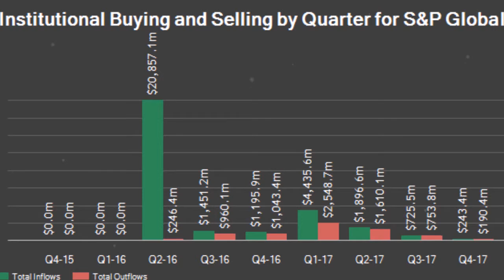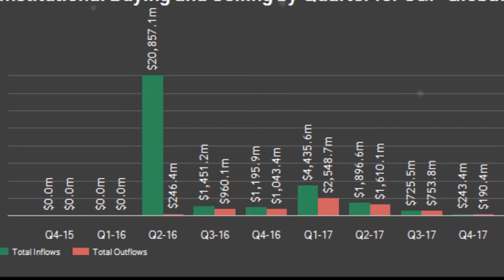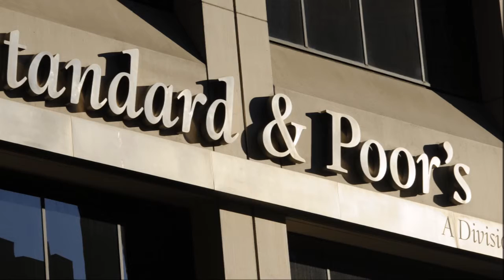S&P Global Inc (SPGI) Holdings Boosted by Highland Capital Management LLC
News 24/7 Channel Official
Updated daily news